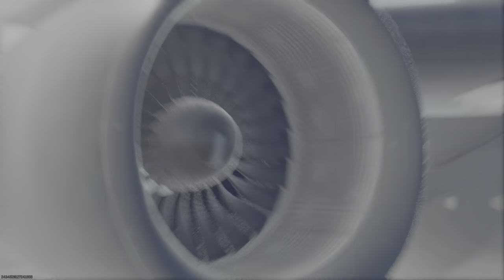Call of Duty_20240324184232